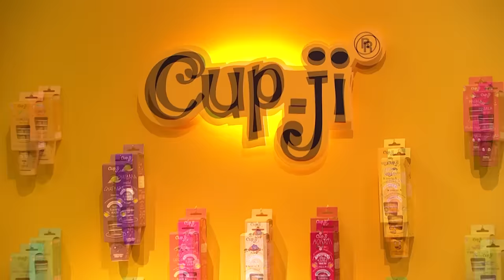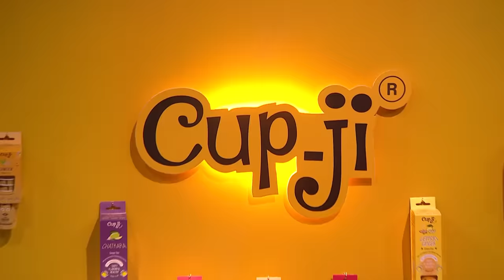Sharks को Modern Green Tea Brand ‘Cup-Ji’ की Vibe लगी Amazing | Shark Tank India S3 | Full Pitch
‘Cup-Ji’ is an innovative modern green tea brand that offers ready-to-sip paper cups with green tea at the bottom. The company offers different types of flavours for both national and international markets. The pitchers ask for 50 lakhs for 5% equity. Will the sharks invest? Watch the full pitch to find out.